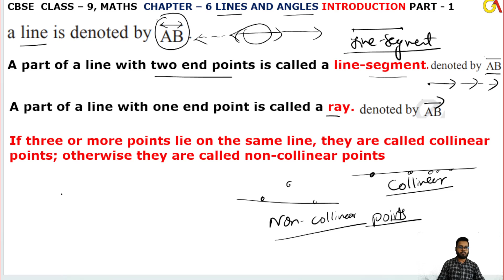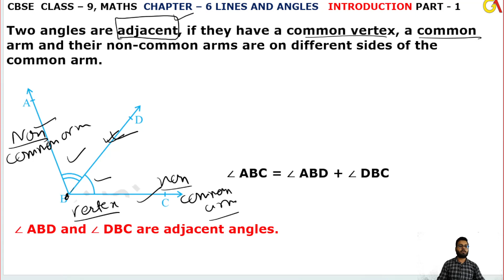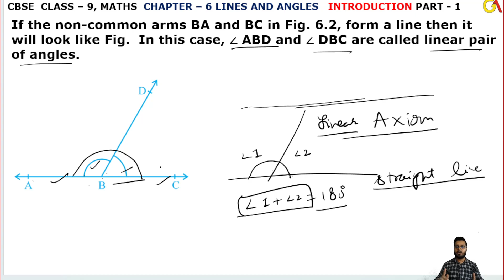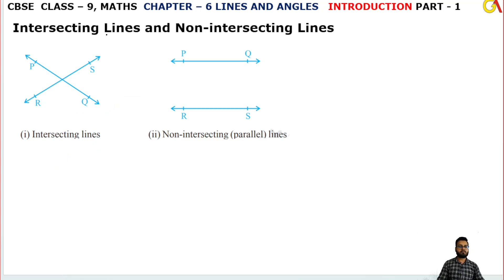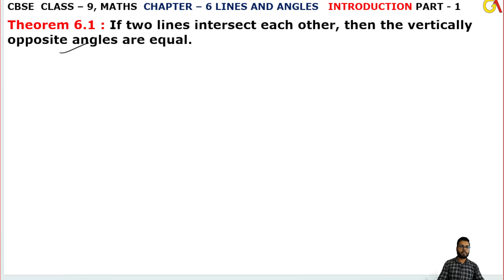Introduction lChapter 6 Lines and Angles l Chapter6 Theorem 6.1 l Class9th Maths l NEW NCERT 2023-24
HELLO STUDENTS,

Instagram.com/randeepsingh0808